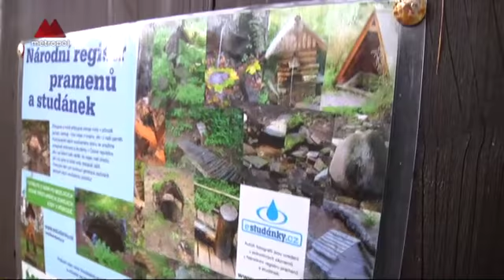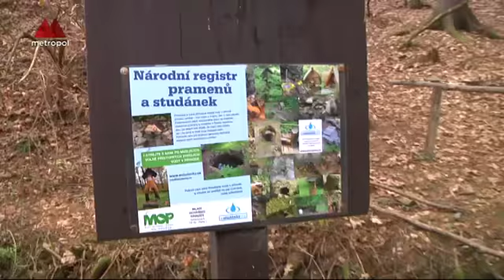Pražské studánky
Na území Prahy můžeme narazit na tři typy studánek. Kromě velkých staveb najdeme také malé prameny, jako je Urešova studánka v Kunraticích.